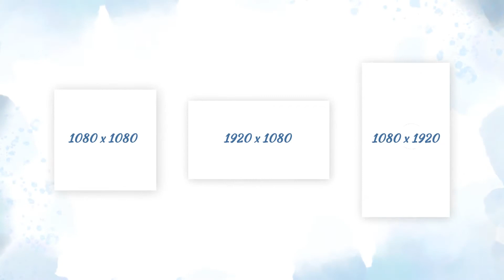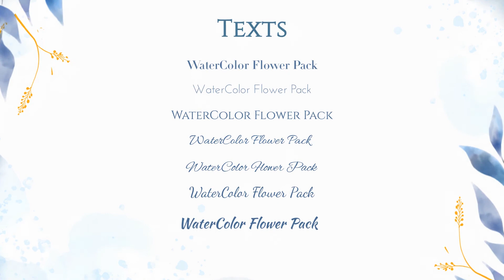Watercolor Flower Design Pack - After Effects Template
Watercolor Flower Design Pack
This exquisite library of watercolor floral elements will be the best choice for creating wedding and romantic invitations, intros to wedding films, Instagram and Tik-Tok posts and stories. You can easily combine flowers, leaves and text, and create your own beautiful design. You are limited only by your imagination.
This Pack is absolutely unique. All elements where designed and hand-drawn specially for this project. Text combinations and animations where carefully selected and created for you.
This Pack includes:
    10 Watercolor Flower Wedding Titles
    20 ready-made Bouquets
    06 golden Frames
    10 ready-made text animations
    12 blue watercolor branches
    23 Flowers and Flower Twigs
    5 Leaves
    Alphabet and Numbers
    11 Textures
Main features:
    Made in Full HD aspect ratio
    Link for free fonts are included
    Music is not included
Notes
Music is available here: Wedding by AudioPizza.